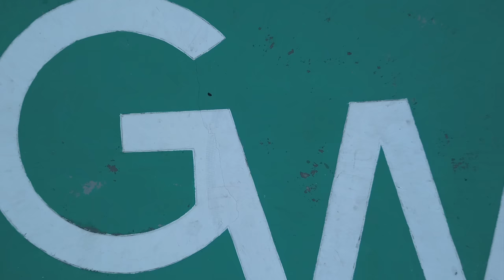Aerial view of George Washington High School | Denver, CO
Took my Mavic Pro to my old High School. It has changed so much since I graduated in 2000.

Aerial video by: Dwight Doherty